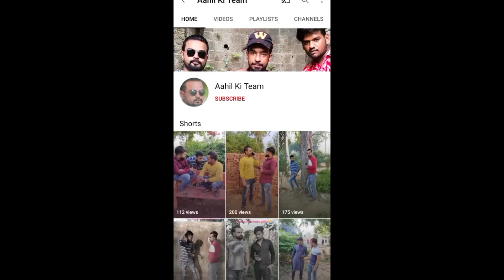omfo wale chacha ki video full comedy😃🔥 | Aahil ki Team | teamakt | Akt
gays agar  apko video achi lagi ho to like comments karke batana   or channal ko subscribe zarur kar dena apke saport ki bahut zarurat h gays bahut mehnat lagti h yr video banane me plizz  channal ko subscribe kar do yar